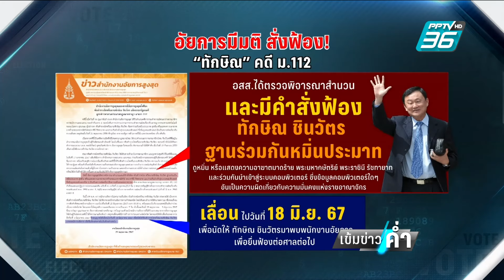คปท.ลั่น เพื่อไทย อย่าลักไก่สอดไส้ม.112 ในนิรโทษกรรมช่วยทักษิณ | เข้มข่าวค่ำ | 31 พ.ค. 67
มาฟังอีกมุมมองเรื่องกฎหมายนิรโทษกรรม ของนายพิชิต ไชยมงคล แกนนำเครือข่ายนักศึกษาประชาชนปฏิรูปประเทศไทย หรือ คปท. ที่ตั้งคำถามถึงพรรคเพื่อไทยย้อนแย้งหรือไม่ เพราะก่อนหน้าที่ฉีกเอ็มโอยู จัดตั้งรัฐบาลร่วมกับพรรคก้าวไกล ก็อ้างว่า ไม่ต้องการแตะต้องม.112 แต่เมื่อนายทักษิณ ชินวัตร ถูกอัยการสูงสุดสั่งฟ้อง ม.112 ก็ดูเหมือนว่า จะมีการเหมารวมคดีม.112 ในการนิรโทษกรรม ซึ่งหากอยากให้กระบวนการถูกต้อง เท่าเทียมกัน นายทักษิณ ก็ควรเข้าสู่กระบวนการยุติธรรม เพื่อพิสูจน์ตัวเองเสียก่อน